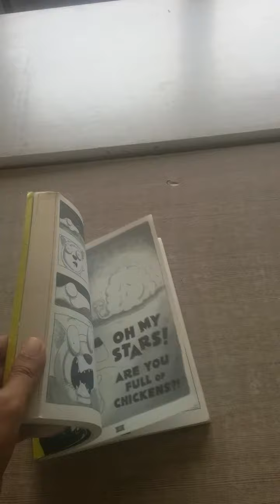Toril davao 1 20 2024